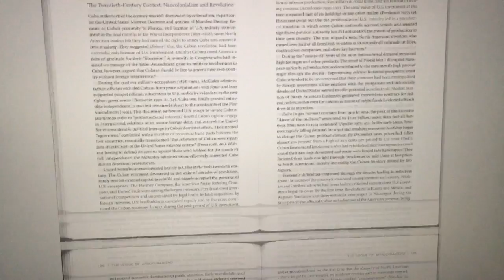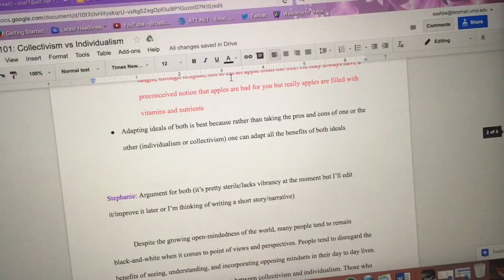Day in the Life of a Commuting College Student | Vlog 3.6.17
I'm a full-time student at the University of Maryland at College Park, also known as UMD and UMCP, and I thought I'd give you a peak at what my day as a commuting student looks like!

xoxo
Stephanie ♥